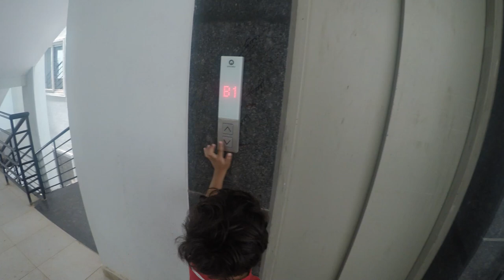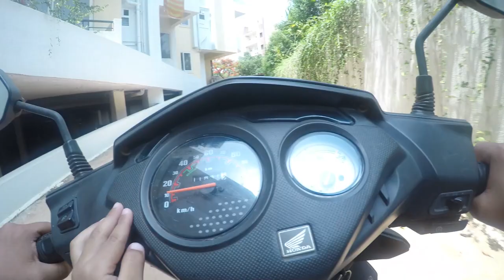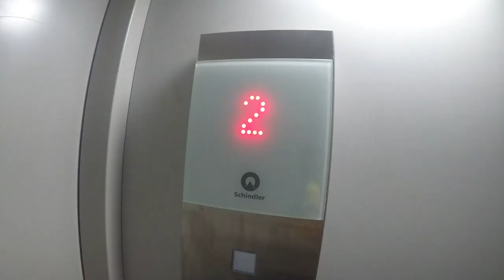Ayaan's first day to School